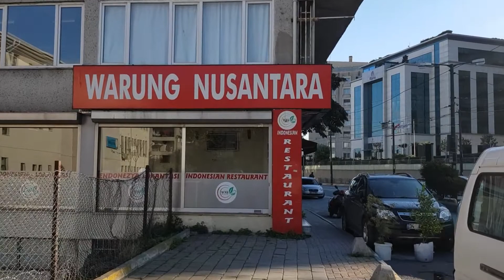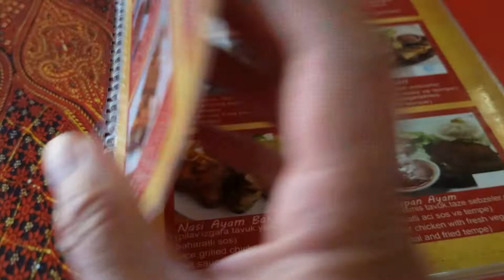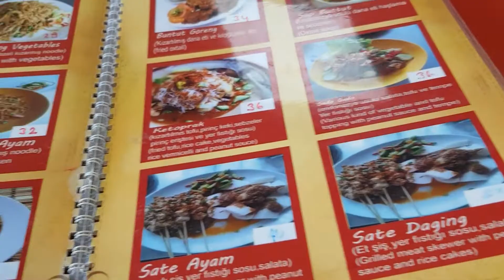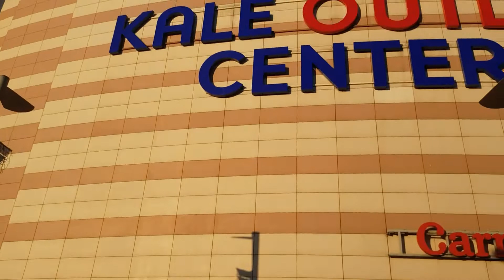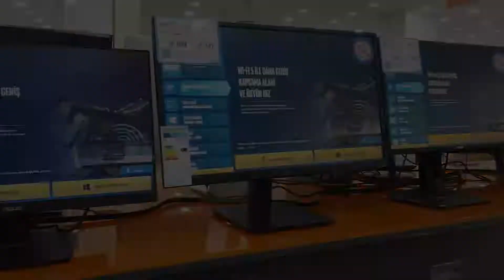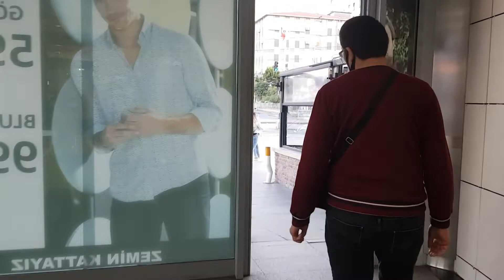Makan Soto Di Warung Nusantara Istanbul, Turkey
Hi guys. !!
Hari minggu kali ini kami jalan2 ya, daripada bosan di rumah..😁
Karena gak ada tujuan akhirnya saya mengajak suami untuk mampir ke Warung Nusantara salah satu restaurant Indonesia yang ada di Istanbul Turkey. Di Restaurant ini banyak pilihan menu loh. dan saya memilih soto ayam karena di cuaca musim dingin seperti ini pasti enak makan yg panas2 ya guys😋

Kalau sahabat berkunjung ke Istanbul jangan lupa mampir ke Warung Nusantara ya. owner dan pelayannya sangat baik dan ramah.